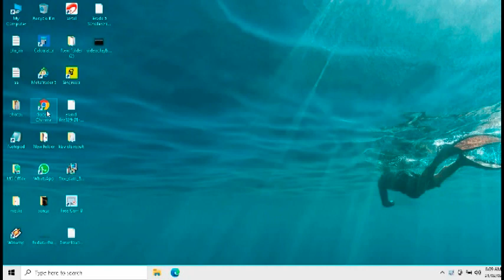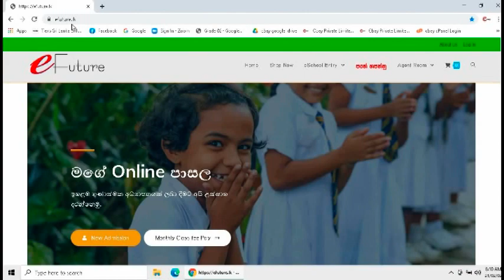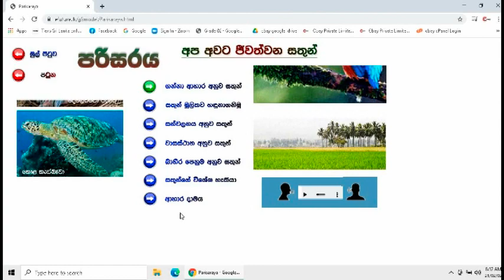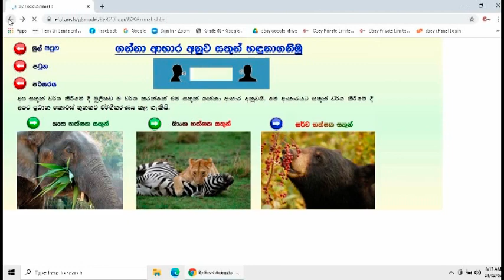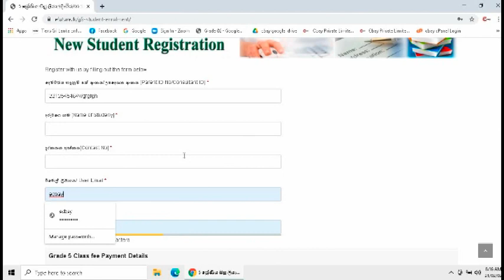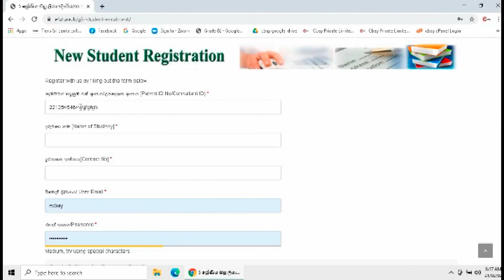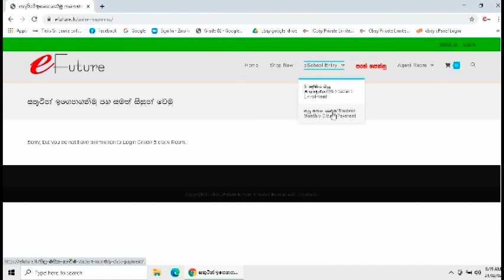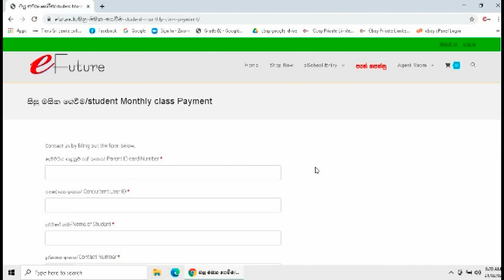Grade 5 registration video guide